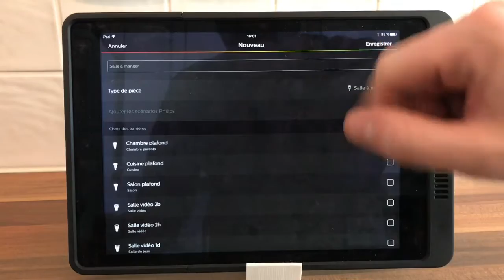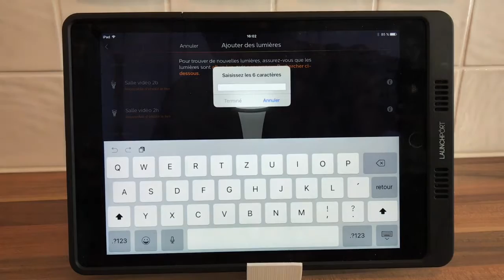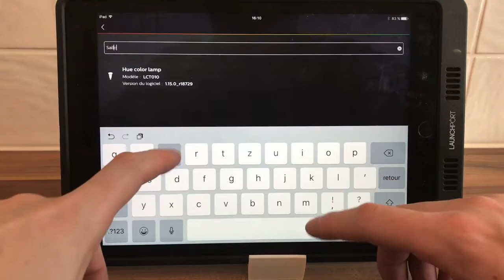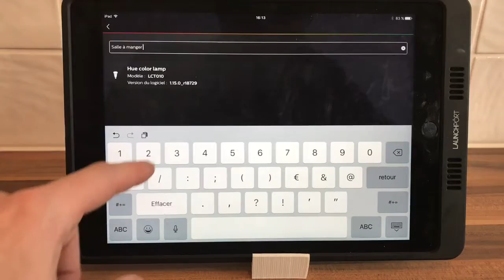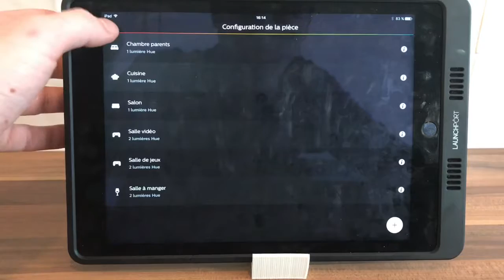Unboxing / déballage ampoule Philips Hue white and color et installation compatible HomeKit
Ampoule Philips Hue white and color ambiance
Ampoule standard culot à vis - E27
Luminaire à base filetée 10 W
Durée de vie de 25 000 heures
Tension d’entrée : 220 V-240 V
Flux lumineux de l'ampoule Philips Hue white and color ambiance
806 lm @ 4 000K
Lumière blanche fonctionnelle
16 millions de couleurs
Toutes les nuances de blanc, des températures de couleur chaudes à froides
Largeur de faisceau –160 ° ± 20 °

BTC: 1P5c9d7Di7waBKZ8RjvQYWht5T7nAP3dMn
BCH: pptfjwuxwxwzd7z56a2fhmund55z5gas9uzpx9wpnq